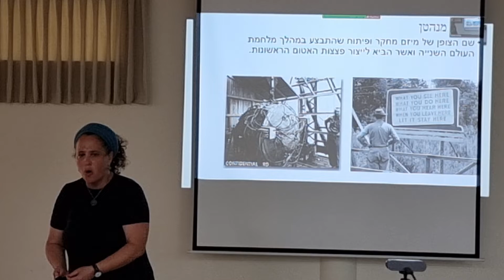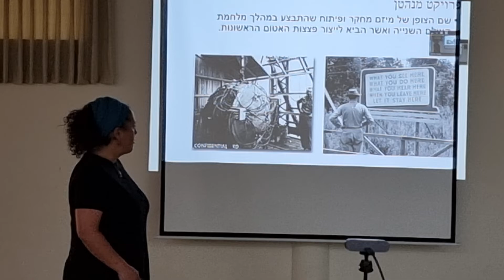ד"ר עפרה קליין בן-דוד - "פרויקט מנהטן" - Dr. Ofra Klein Ben-David - "Manhattan Project"